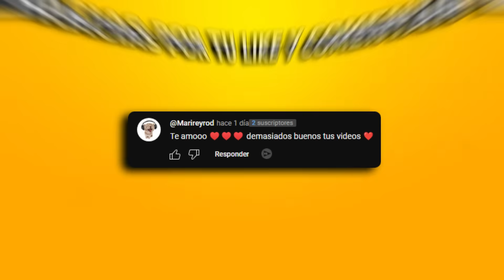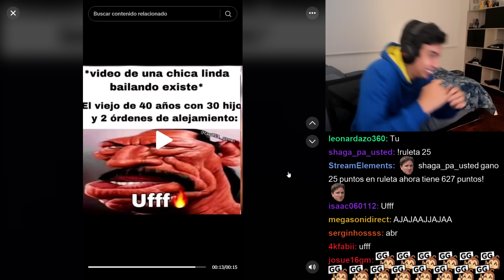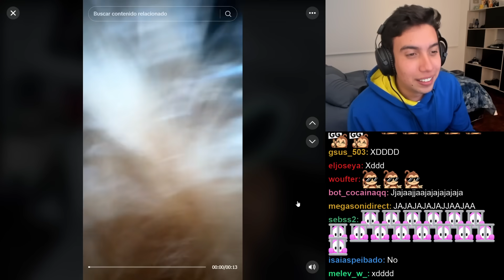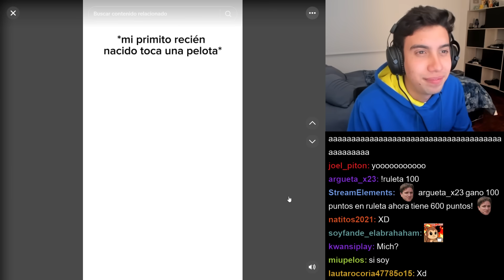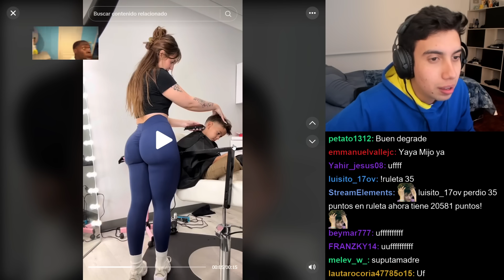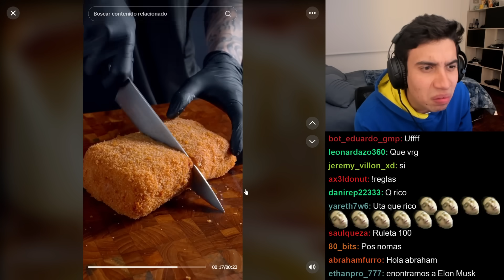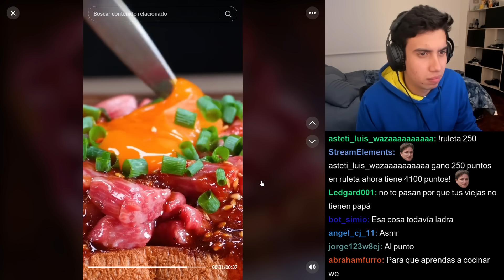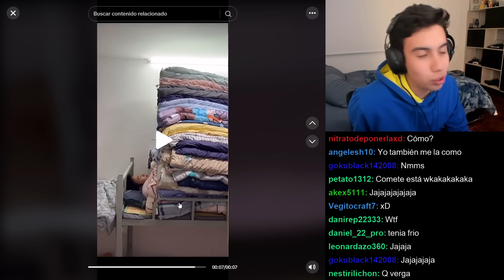Aprendiendo cosas de estos tiktoks!